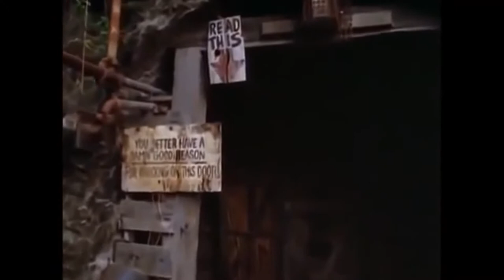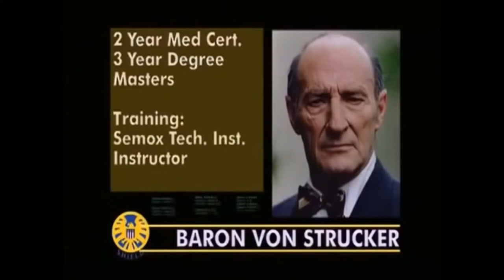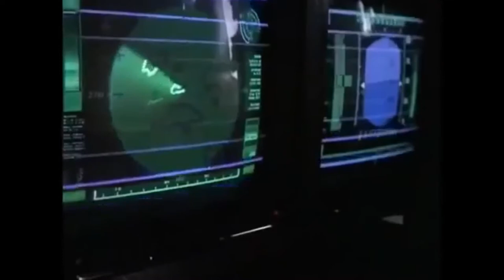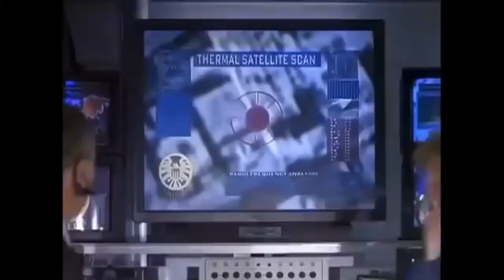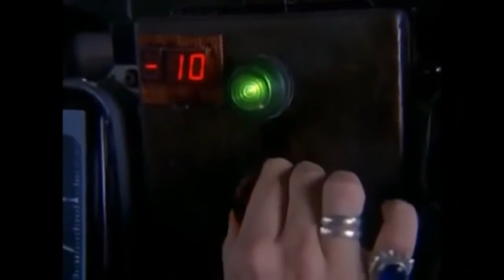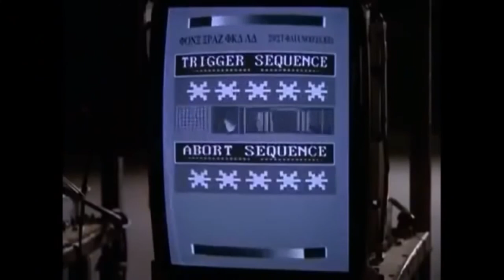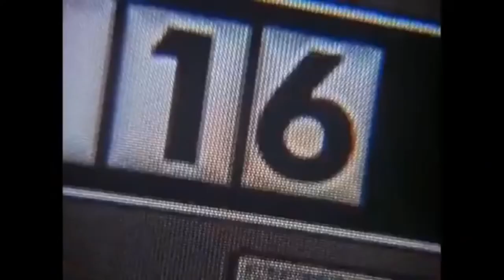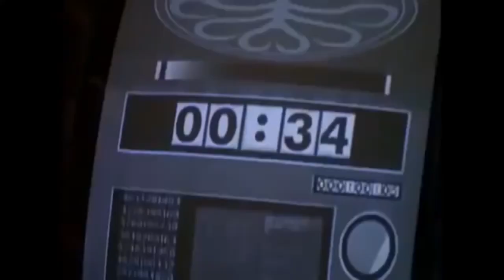KinoMaxFilmsOnline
Смотреть фантасику онлай
,фильмы новинки 2020
фильмы 2021
русское кино 2021
мелодрамы русские 2021
мелодрамы новинки 2021
фильмы 2021 года
мелодрамы 2021 новинки
русские фильмы 2021
мелодрамы 2021
фильмы 2021 новинки
боевик 2021
кино 2021
фильм 2021
новинка 2021
боевик 2021